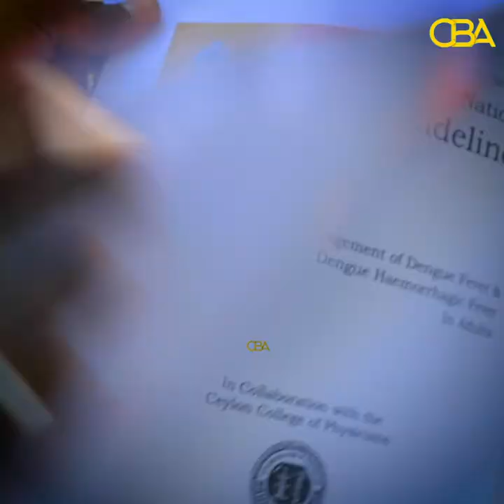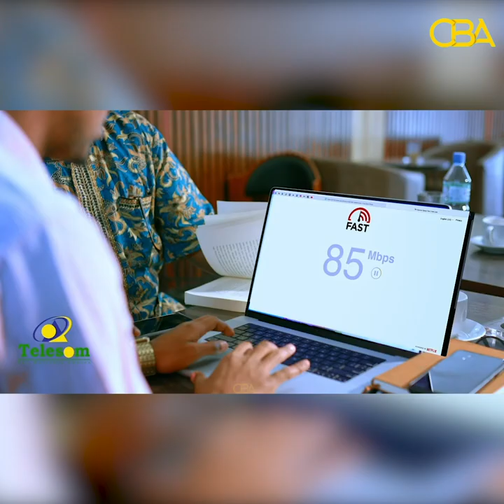Waddani ayaa Xumada jirta ku sheegay masiibo ay Wasaaradda Caafimaadka Somaliland bulshada u qarisay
Xisbiga Waddani ayaa Xumadda jirta ku sheegay masiibo ay Wasaaradda Caafimaadka Somaliland bulshada u qarisay, oo ay ka gaabisay in laga hortago.